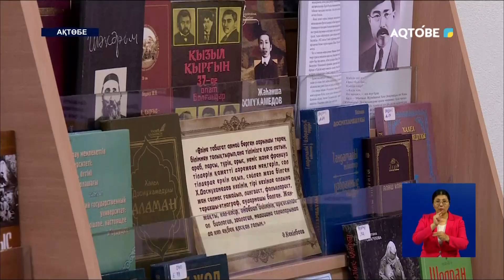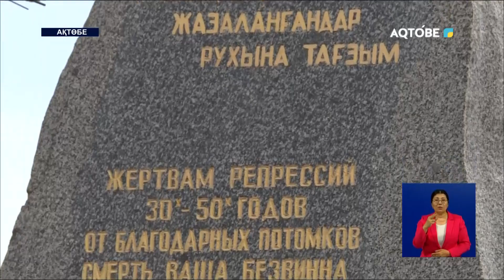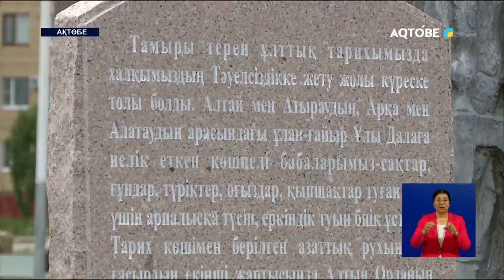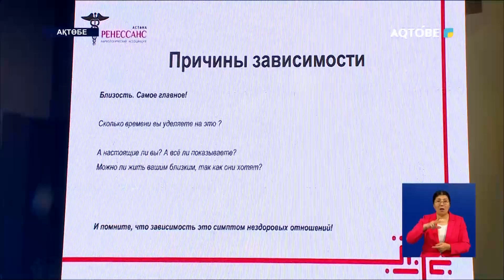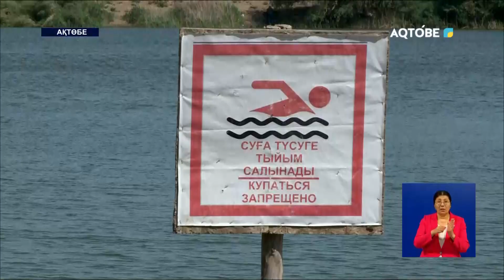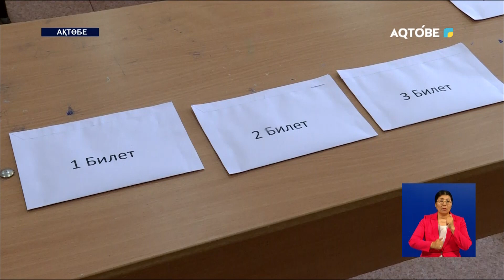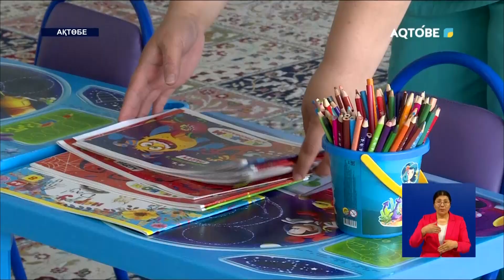Апта тынысы 04.06.2023 жыл